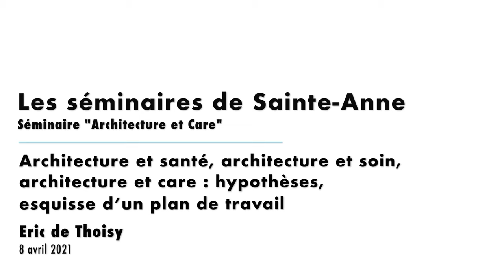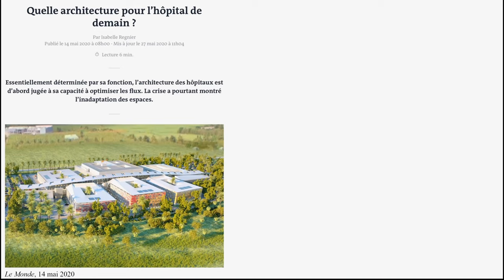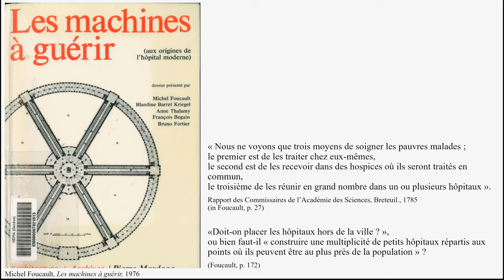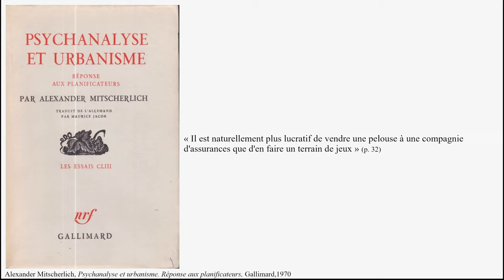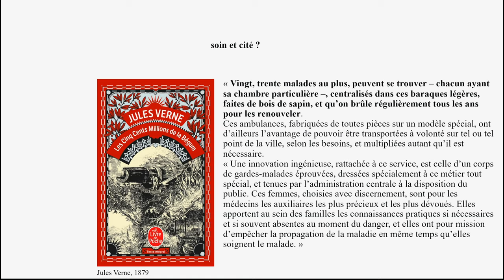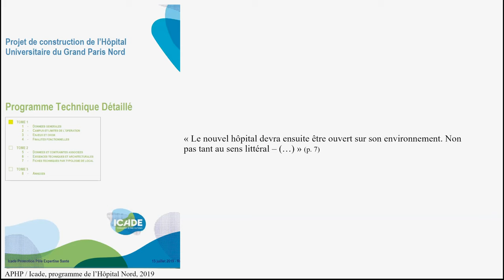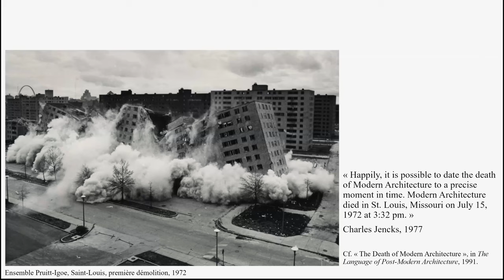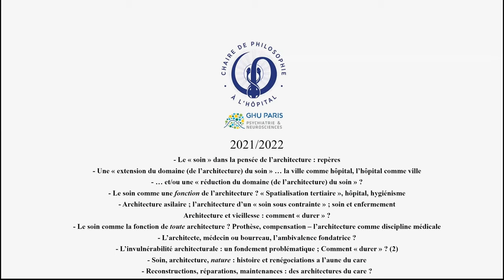Architecture et santé, architecture et soin, architecture et care : hypothèses...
Un cycle animé par Eric de Thoisy, architecte, docteur en architecture, chercheur associé à la Chaire de philosophie à l’Hôpital, directeur de la recherche de l’agence SCAU.

Peut-on formaliser des relations entre architecture et care ? De quelle(s) nature(s) ces relations seront-elles, et auront-elles quelque opérationnalité ? D’une part pour étudier la place et la qualité des « espaces du soin » dans la cité, et d’autre part pour poser quelques hypothèses en vue d’un renouvellement plus général des méthodologies de l’architecture.

Le care propose une reformulation de l’acte du soin, nouvelle étape d’une histoire des pratiques de santé, et il faudra qualifier cette histoire du point de vue de l’espace, en remarquant alors un double mouvement dont l’ambivalence persiste : entre spécialisation (et formalisation d’une architecture « sanitaire », celle de l’hôpital en particulier) et extension (à la cité entière comme outil thérapeutique, jusqu’aux dérives du soin comme argument de marketing urbain). Quelles limites (matérielles et immatérielles) faut-il reposer aujourd’hui entre l’hôpital et la cité ?

Par ailleurs on observera : la qualité « thérapeutique » d’un espace est souvent liée à des dispositifs d’éloignement et d’enfermement (de non-soin ?) : l’architecture, depuis bien longtemps, sort les vulnérables de la cité (la cité en tant que dispositif optique). Alors que l’un des enjeux du care est celui d’une production de visibilité de l’acte du soin, il va sans dire que l’architecture a un rôle essentiel à jouer.

Cette lecture sera aussi à intégrer dans un questionnement plus large : tout aménagement de l’espace n’est-il pas, au fond, un dispositif médical (prothétique) ? La complicité entre architecture et médecine est claire (les épisodes hygiénistes en sont les meilleures preuves), mais il faudra revenir à d’autres moments de l’histoire tendant à identifier l’architecture à, au contraire, un dispositif de séparation, d’assujettissement (voire de mise à mort) plus que de subjectivation. Que reste-t-il de cette ambivalence dans la cité contemporaine, et qu’en faire ?

On sait enfin que l’hypothèse du care engage des élargissements et des relationnalités nouvelles, en incluant la nature et le vivant dans le prisme des sujets soignés. Le milieu bâti, architecturé, est-il à inclure dans ce même mouvement, est-il également l’objet (ou le sujet) d’un « soin », et de quel type de soin ? Le care est à mettre ici en correspondance avec le champ des réflexions (architecturales entre autres) sur la crise de la modernité, de la nouveauté, de la matérialité. Alors que beaucoup de nos milieux habités (artificiels ou naturels) sont contaminés, « malades », on voudra tester la validité et les limites de l’hypothèse d’un système mutualisé de maintenances, de réparations.

Dernier ouvrage paru : La maison du cyborg – Apprendre, transmettre, habiter un monde numérique